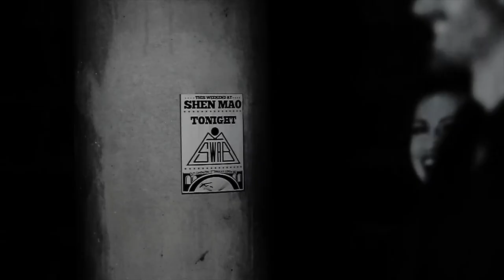Swab - Cold Love (Official Music Video)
Track 10 from the album "Panorama Playground"

Reupload since YouTube removed the first one.

Second single of the album featuring Christopher McLaughlin.
Video by Poe Daniels.

Lyrics:
[Verse 1]
You're cutting me out now
Breaking it off now
Sending me out on the open sea
It's colder than cold now
Freezing my skin off
And you just left me where I cannot breathe

[Verse 2]
You shouldn't have left me
Crying for help 'cause
A lot of my conscience is still aware
That a chance of surviving
Is an option
But you just left me on a lonesome fare

[Hook]
Cold Love
Cold Love

[Verse 3]
As simple as dying
I fell apart trying
To love somebody -- I should have fled
My soul is flying somewhere above me
Eyes are crying - tears are shed

[Hook]
Cold Love
Cold Love

Artist city, country: Aarhus, Denmark

Artist Biography:
Danish DJ/music producer, member of the groups Bumsestilen, Kong Salami, Ordets Magt and Manus Nigra.

Been DJ’ing for the past 20 years with hiphop, reggae, electronica and soul/funk.
Has produced and DJ'ed for rappers like Professor P, Trepac, Kasper Spez, Dialekten, D-On, and artists like Daniel Dumont, Fab Faya, Kong Salami, Tonny Flex and more + remixed for the likes of Pharfar, Postyr Project, Indigo Sun, Kill Screen Music, Southern Gothic Tales og M-Cnatet.

His new solo album "Panorama Playground" was released to rave reviews in may and features some of Denmarks finest singer plus the two american rappers Mac Lethal and Blu Rum 13.

Label Name:
Idiotsikker / Tall Man Records